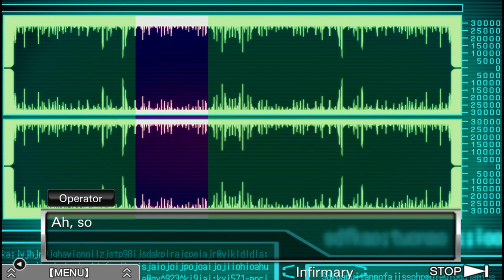Highlight: Schrödinger's Planet [Spoilers] (Zero Escape: Virtue's Last Reward)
This clip was suggested by Due Grandia.

Original episode:
Let's Play Zero Escape: Virtue's Last Reward Part 66 - The One Card Reader, Apparently